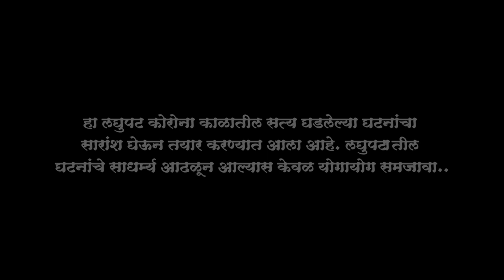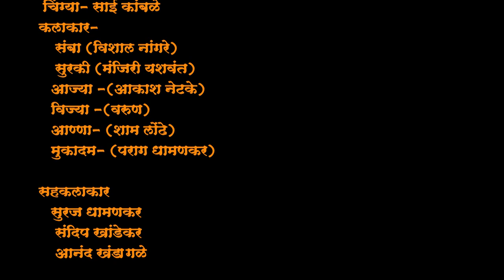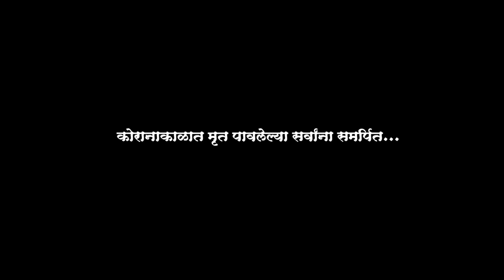CHURADA SHORT FILM 2022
Featuring: Vishal Nangare (Samba), Manjiri Yashwant (Surki) and Sai Kamble (Chingya)
Co-Stars: Parag Dhamankar, Anand Khandagale, Sandeep Khandekar, Varun Kamble, Akash Netke, Shyam Londhe
Director: Vinod Ghodke
Producers: Vishal Nangare, Vinod Ghodke, Amol Kalantre, Sagar Nangare, Pratap Parit
Editor & Camera: Chaitanya Salunke
Sound Design & mixing: WM Records
Poster Design: Chaitanya Salunke
Marketing Coordinator: Sachin Patil

Special Thanks: Ramesh Sahebrao Chaudhari

An Rajamata Film Production